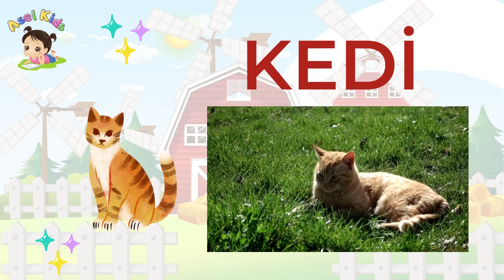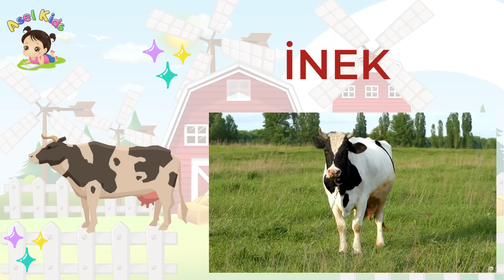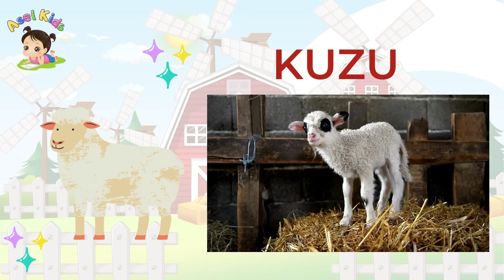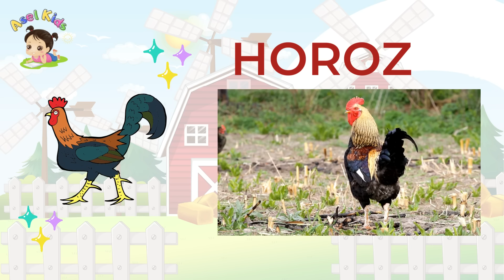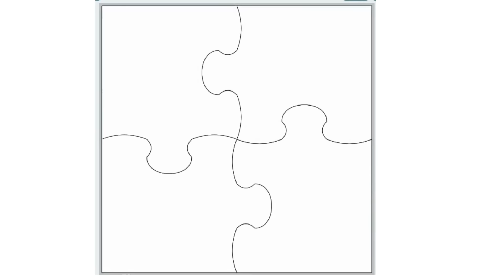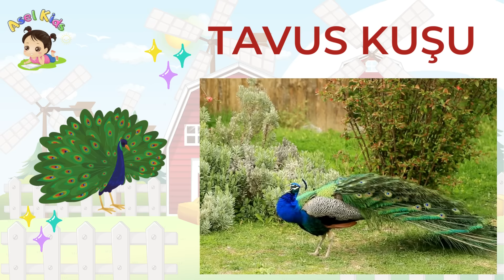EĞİTİCİ OKUL ÖNCESİ ÇİFTLİK HAYVANLARI VE SESLERI VIDEOSU -PUZZLE OYUNUYLA BİRLİKTE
Çocuklar ve bebekler için çiftlik hayvanları ve hayvan seslerini puzzle oyunuyla eğlenerek öğreniyoruz. Türkçe okul öncesi eğitici videomuz ile çiftlik hayvanlarını tanıyalım,hayvan seslerini öğrenelim ve öğrenirken puzzle oyunuyla eğlenelim . Okul öncesi. Eğitici video izleyelim.
Gerçek hayvan sesleri ve görüntüleri ile hazırladığımız bu eğitici videomuz, okul öncesi yaştaki çocuklara ve bebeklere Türkçe hayvan isimlerini ögretecektir. Hayvanlar ve seslerini öğrenmek ve  küçük çocukların eğitimi için çok önemli bir adımdır. Bu videomuzda çocuklarınız hayvanların seslerini dinleyip, hayvan isimlerini doğru telafuz ile öğrenebilecekler. Puzzle oyunuyla dikkat ve odaklanma konusunda da gelişim sağlayacaklardır.

Kanalımızda değişik konularda çocuklar için eğitici videolar bulabilirsiniz. Eğitici ve öğretici videolarımız hem bebekler ve okul öncesi grubu çocuklar için ve ilkokul çocukları için, özel olarak hazırlanmışlardır.

Bu video, Deneyimli eğitim ekibimizle bütün detayları ayrıntılı olarak tasarlanarak Dizayn edilmiştir. Renkli resimler ve resimlerle büyüleyici yaklaşımımız,  öğrenmeye yeni başlayan çocuklar ve bebekler için eğlenceli ve etkilidir. Bu video aynı zamanda kelime dağarcığı oluşturmak ve öğrenmeye çalışan okul öncesi çocuklar için de yararlıdır.

Çeşitli animasyonlar, gerçek görüntüler ve sevimli karakterler, çocuklar için net ve takip etmesi kolay ilgi çekici bir deneyim sunar.

Ayrıca , Çocuklar ve Bebekler için Görsel zeka ve dikkat geliştirme konusundaki bir eğitim videolarımıza da göz atmanızı tavsiye ederiz.
Aşağıda linklerini bulabilirsiniz.
Bu videolarımız 2-3 Yaş için Görsel Zeka Ve Dikkat Geliştirme Eğitimi ve Eğlenceli Görsel Zeka ve Dikkat Testleri içerir.